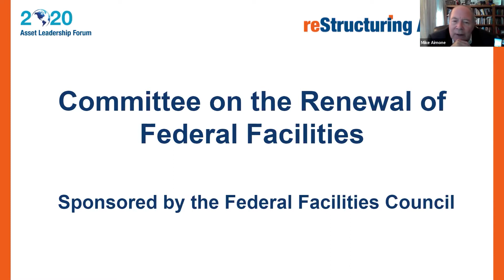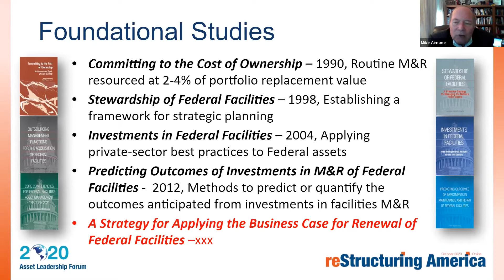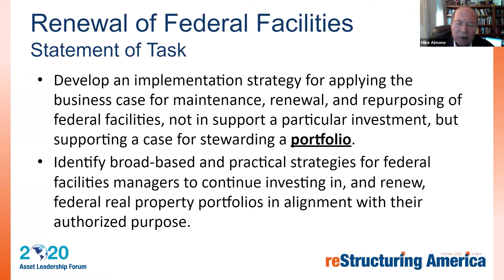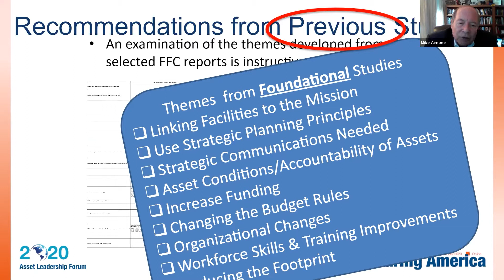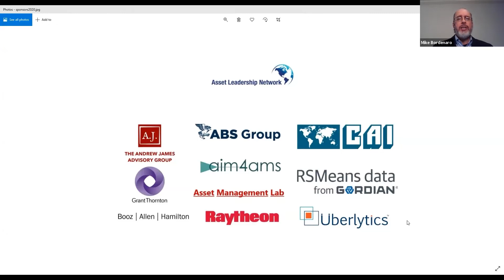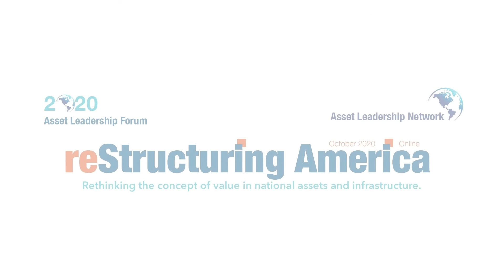Panel Discussion - reStructuring Federal Facility Asset Management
Current advancements in federal facility asset management point to dramatic improvement based on systematic approaches and clear interpretation of existing policy.

Speakers include:
- Ken Burgess, Executive Director, Assets and Logistics, Office of the Chief Readiness Support Officer, Department of Homeland Security;
- Cameron Oskvig, National Academies, Federal Facilities Council, Director;
- Bill Brodt, Experimental Facilities Engineer, NASA;
- Jack Dempsey, ALN Senior Fellow;
- Mike Aimone, ALN Senior Fellow;
- Keith Cunningham, U.S. GAO, Assistant Director, Infrastructure;

Special thanks to the National Academies Federal Facility Council